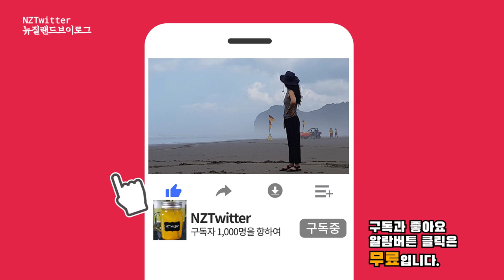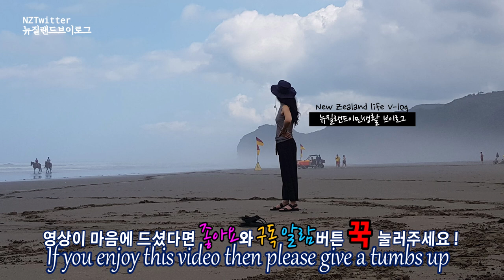뉴질랜드 와이너리가 많은 리버헤드로 남의 동네 마실갑니다. [뉴질랜드 이민일상 브이로그]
안녕하세요 뉴질랜드 이민생활 브이로그 NZTwitter입니다.
오늘 영상은 와이너리가 많은 리버헤드로 드라이브도 하고 그리고 리버헤드 동네도 구경하고 왔답니다.
자, 그럼 저희 부부와 함께 리버헤드로 신나게 드라이브 떠나 보실까요